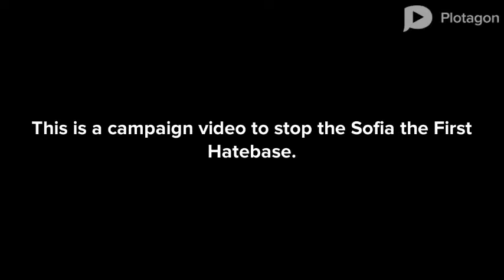Sofia the First Rant Ruined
No Community Guidelines Violations Intended

Credit to Alessandro Muto.